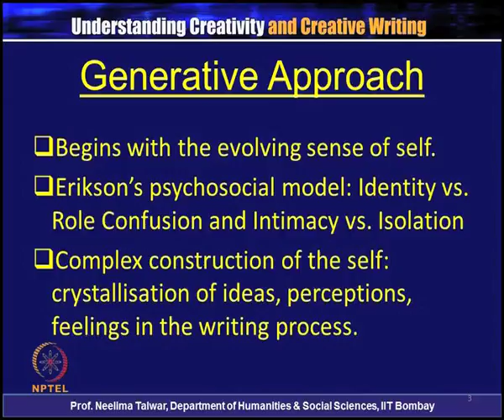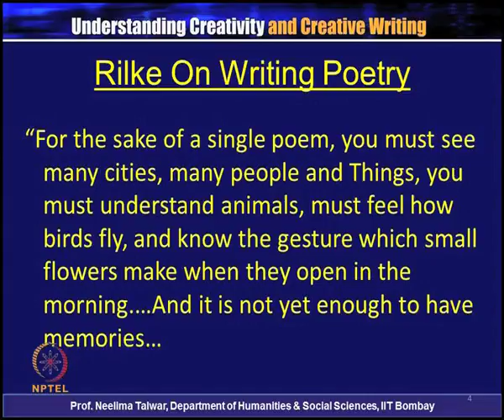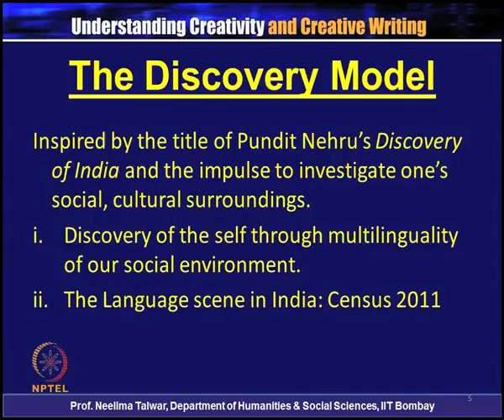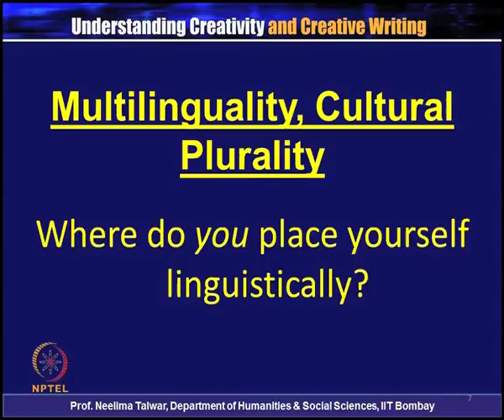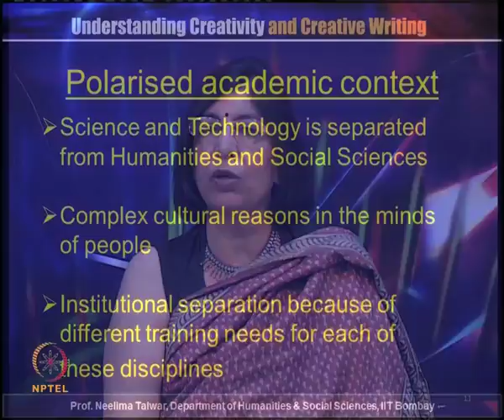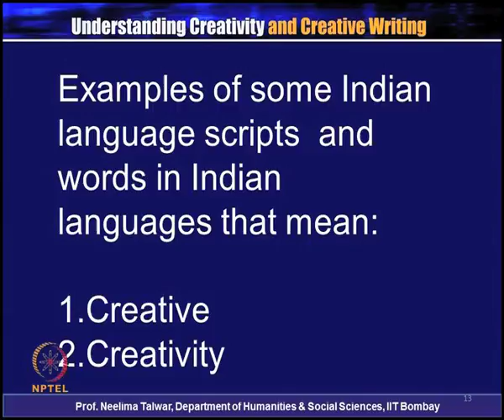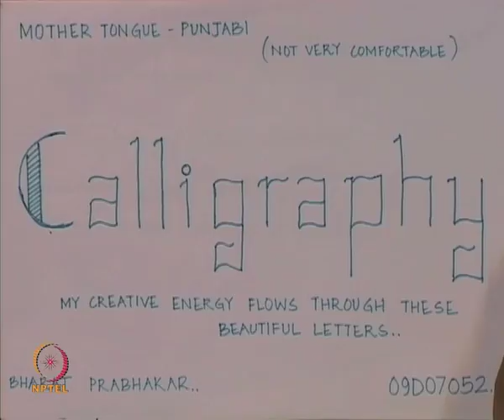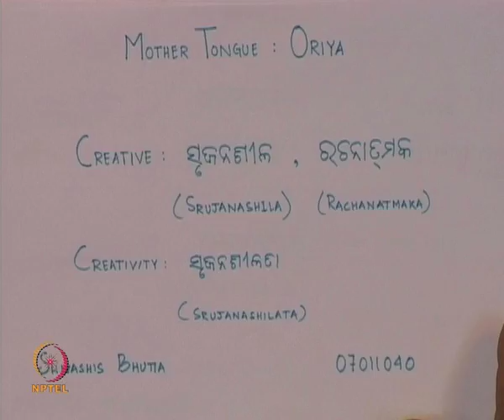Multilingual Plurality: Our Environment